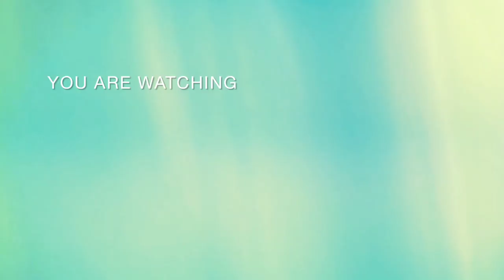কত স্বপ্ন দেখে নয়ন।